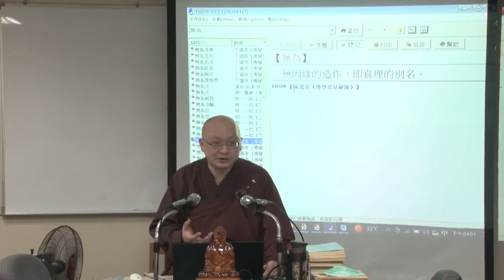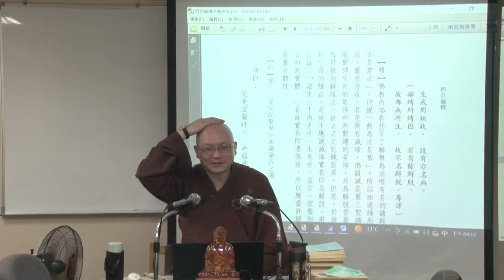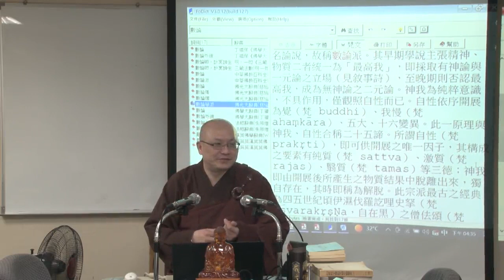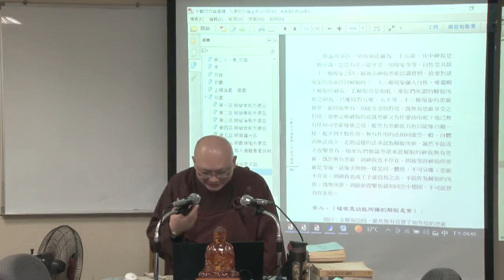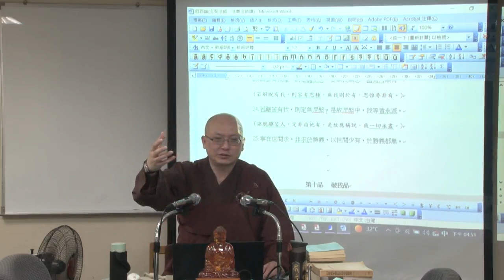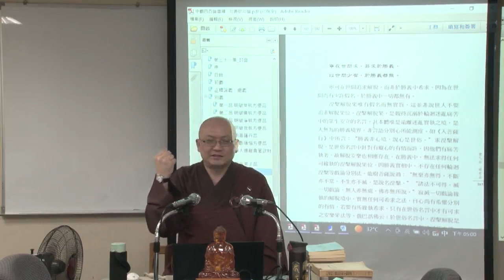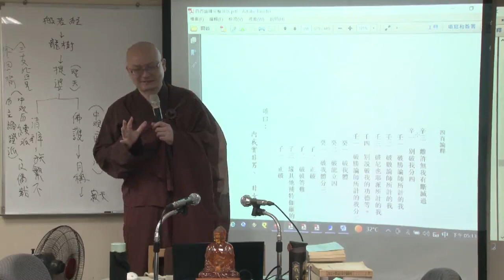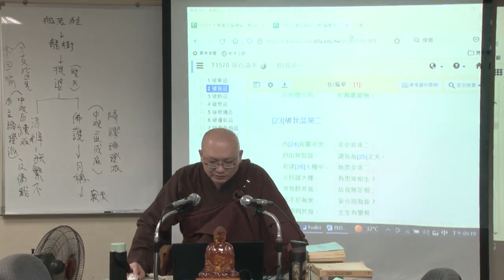中觀四百論釋--第028集/如碩法師主講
中觀四百論釋 (已圓滿--共54集)
第五屆/假日佛學院/三論宗/
主講者：如碩法師
啟講日期：2022年02月19日
演講地點：本會三學教室(二)